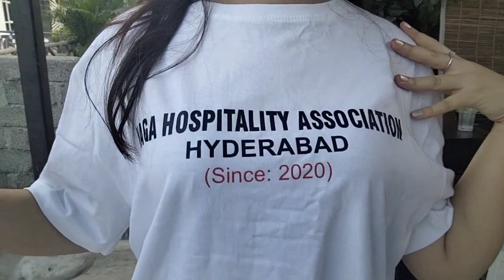2023 Naga Youth Picnic in Hyderabad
Instagram ~ Areni Ngullile (LN Christy)